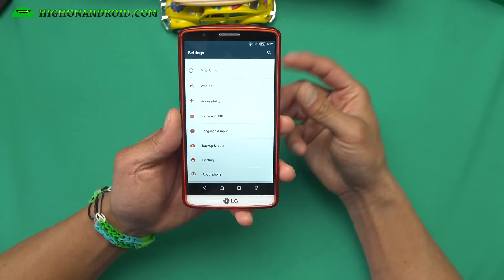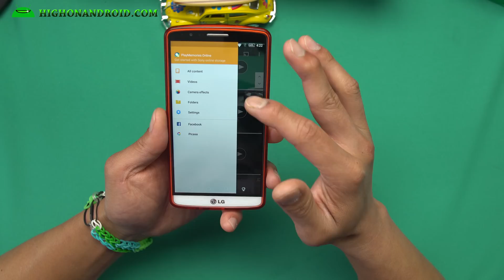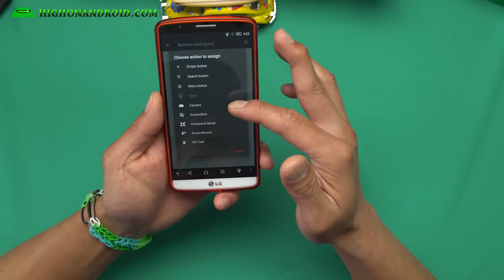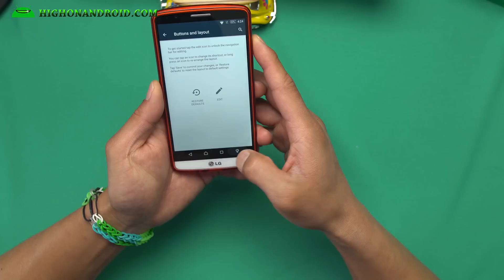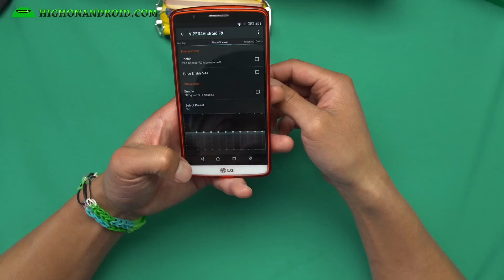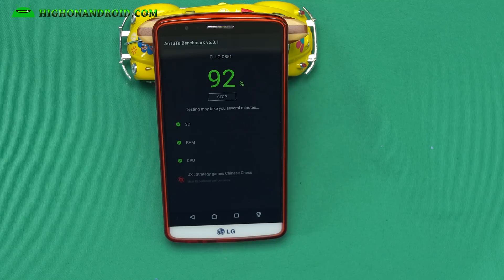XOSP ROM for T-Mobile LG G3! [Android 6.0.1 Marshmallow]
Here's a quick overview of XOSP ROM for T-Mobile LG G3 users, this is a custom Android 6.0.1 Marshmallow ROM based on CM13 with cool Xperia launcher/apps.